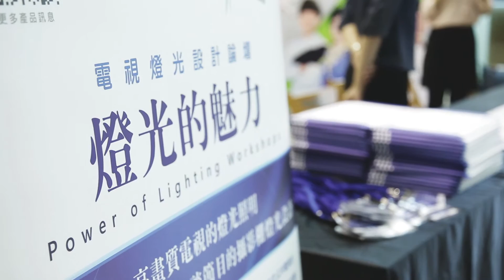【正成集團活動紀實】2016 Kino Flo「燈光的魅力」電視燈光設計論壇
大中華區影視器材龍頭 - 正成集團與旗下所代理的世界知名影燈光品牌 – 美國Kino Flo於台北公共電視台舉辦「燈光的魅力」電視燈光設計論壇，邀請曾獲艾美獎的全球著名燈光指導：比爾‧霍什尼科夫親臨現場授課，比爾大師不僅傳授燈光設計上的寶貴經驗，更直接在現場示範不同情況下之佈光要訣與團隊合作溝通心法，讓現場聽眾真實感受專業級燈具所帶來與眾不同的燈光魅力！